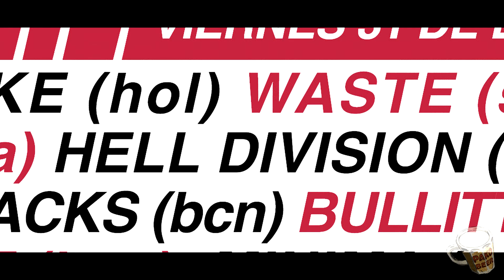Hell Division: Calles Sin Asfalto (Can't Keep Us Down · CKUD 2020)